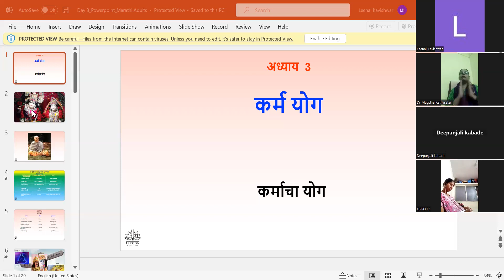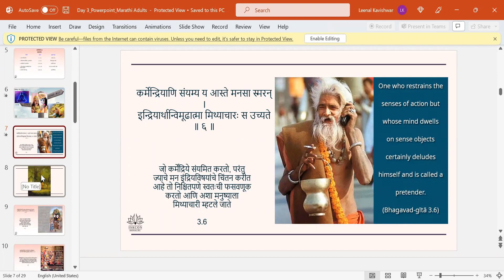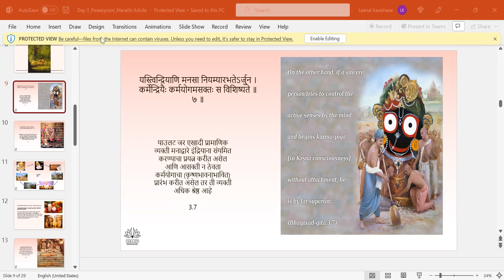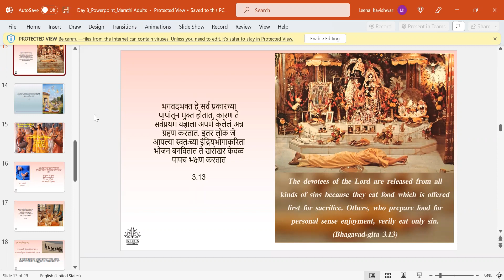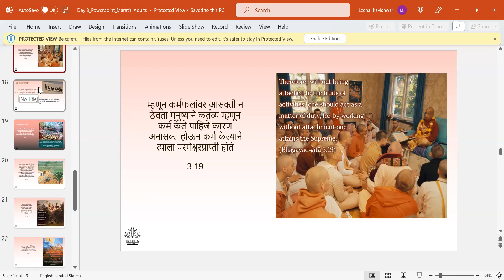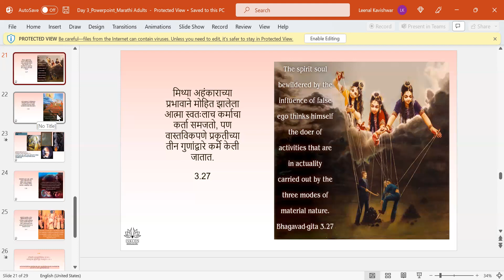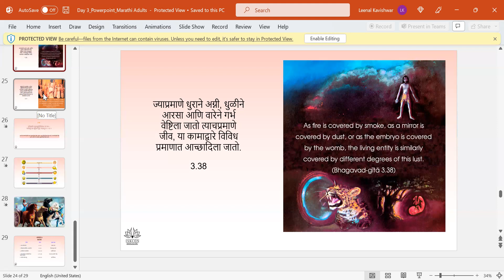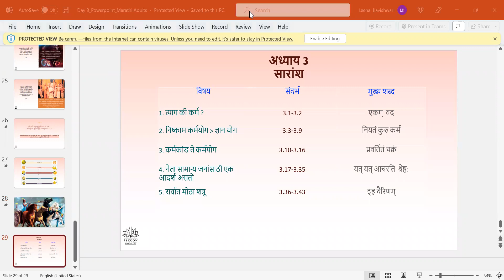BATCH 34 BG CHP 3(09.03.23) 7PM MARATHI ADULT BY MUGDHA MATAJI